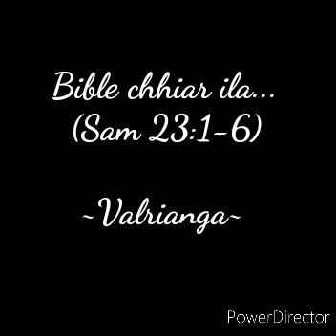Bible chhiar ila (Sam 23) | Valrianga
D.O.R. - 15.4.'20